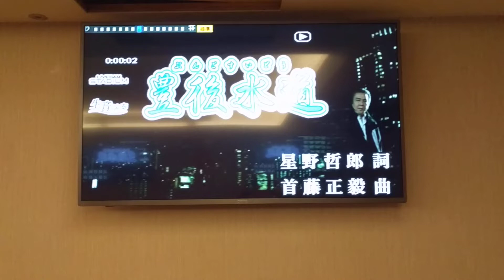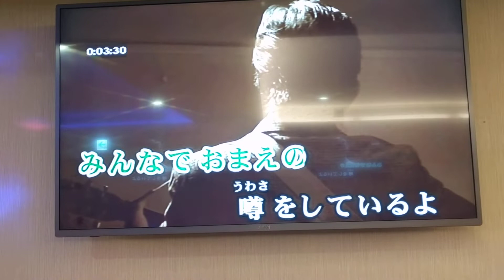潘先生翻唱 豐後水道 鳥羽一郎 志明一族 演歌秀